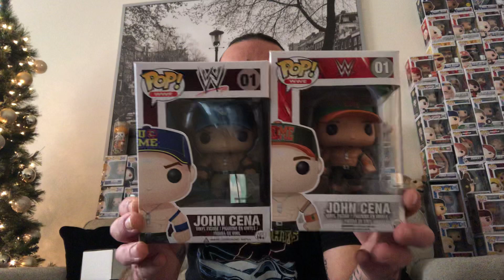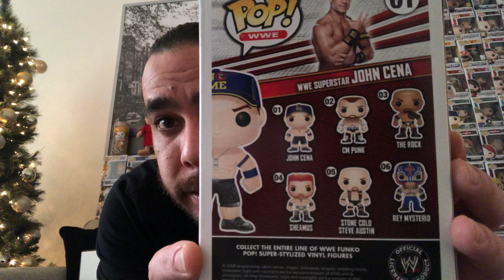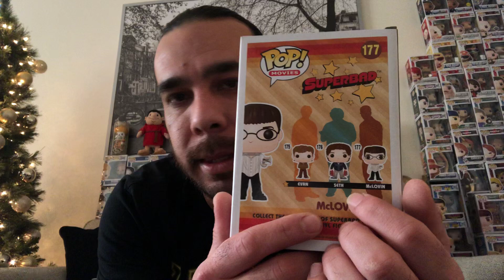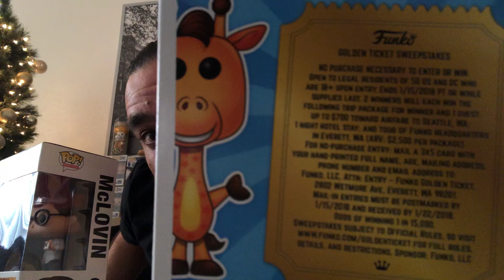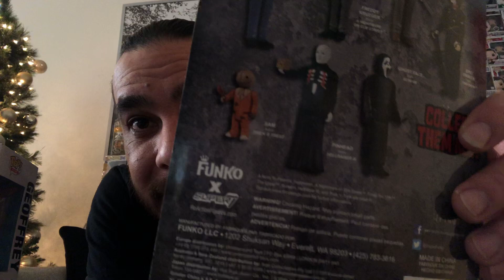Christmas pop haul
Hello Popsters ! 👏🏼 Whooooo ‼️💥

Superbad Pop is from Facebook market

Shout out to Bryan for gifting me the
Geoffrey Pop